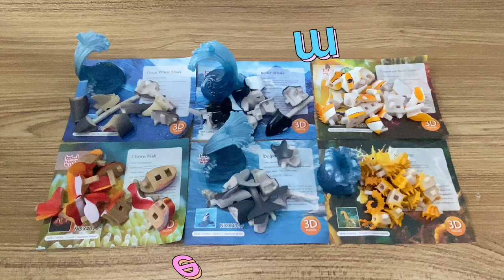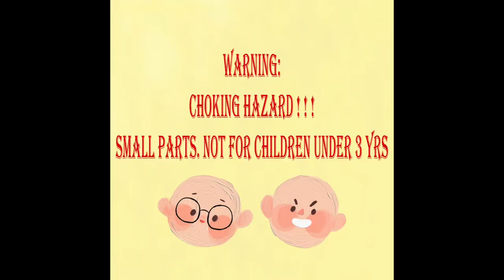Assembly Video - Clown Fish 3D Puzzles Figures Sea Animals Toy Playset For Children eBay Item